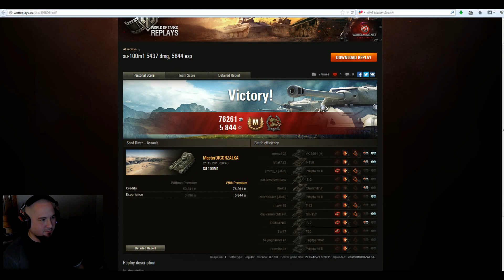Pokaż co potrafisz !!! #178 - SU-100M1 - Master0fGORZALKA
Ladny meczyk :)